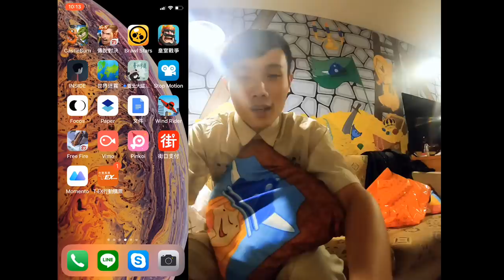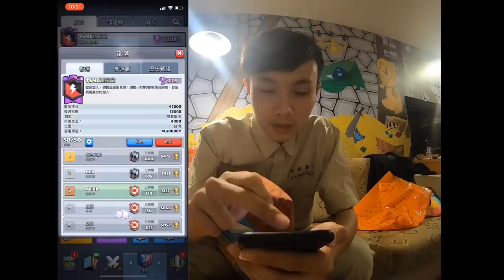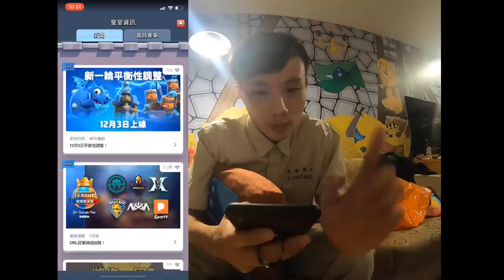CRL冠軍牌組挑戰！真假畢業旅行之回到18歲｜皇室戰爭EP204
回憶一下畢業旅行～有人跟我同校嗎!?